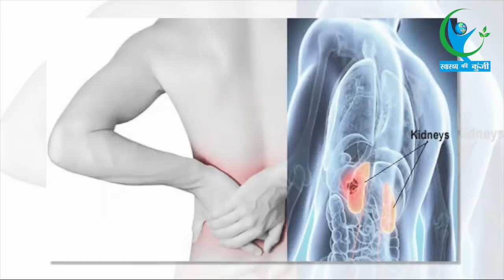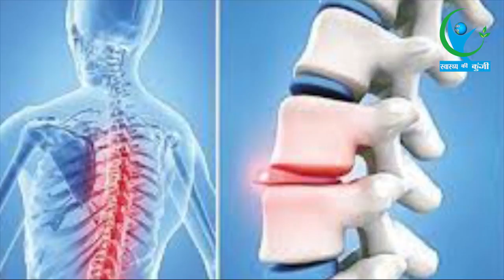पुराने से पुराने दर्द और Slip Disk की समस्या से हैं परेशान तो अपनाएं ये घरेलू उपाय | Home Remedies